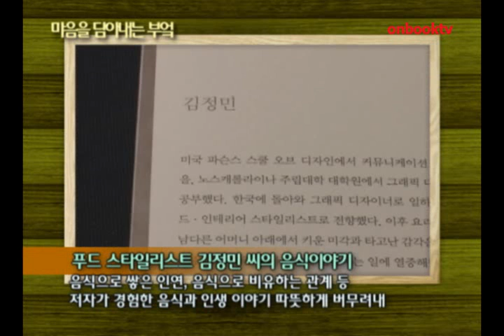마음을 담아내는 부엌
앨리스 펴냄  김정민 지음

푸드 스타일리스트 김정민 씨의 음식이야기
음식으로 쌓은 인연, 음식으로 비유하는 관계 등
저가 경험한 음식과 인생 이야기 따뜻하게 버무려내

마음을 담아내는 부엌. 앨리스에서 펴냈습니다. 푸드 스타일리스트로 활동하고 있는 저자 김정민 씨가 펴낸 음식이야기입니다. 요리 연구가 박경미 등 지인의 이야기를 음식과 함께 풀어놓는가 하면 우정을 쌓아온 친구의 면모를, 모든 재료를 각각 볶아야 해서 손이 많이 가는 월과채에 비유하기도 하면서 음식과 인생 이야기를 따뜻하게 버무려내고 있습니다.